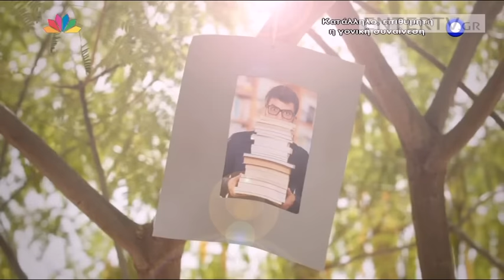Entertv: Ζήνα Κουτσελίνη: Γιατί ρώτησε τον καλεσμένο της αν θέλει να φύγει από την εκπομπή;